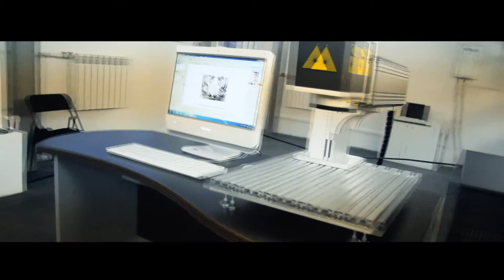Презентация миниатюрного маркера ЛМК-В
Презентация и описание нашего оборудования - лазерных граверов серии ЛМК-В.
Волоконный лазер с мощностью излучателя 10/20/50Вт, предназначенный для гравировки на металле, пластике, камне.
Сменные объективы с рабочим полем от 40х40мм до 420х420мм.
Специализированное адаптированное программное обеспечение со встроенным редактором значительно упростит работу с маркером.
По вопросам приобретения оборудования обращаться по телефону:
Лукьянов Вадим Иванович